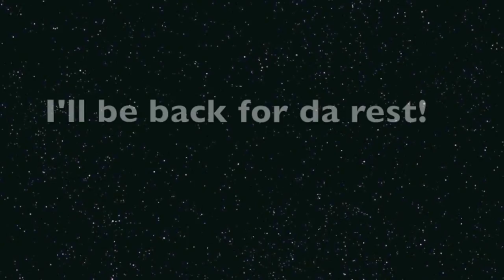Marty Tackles the Noms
Marty Mouse has his hands - and mouth! - full and tried to take it all.